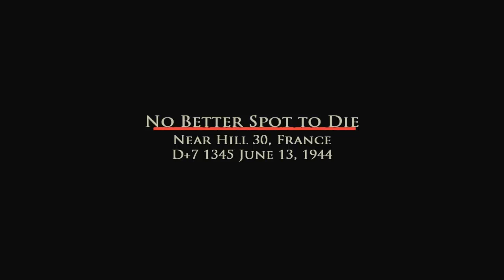Brothers In Arms 1 Road To Hill 30 - Mission 19 - No Better Spot to Die